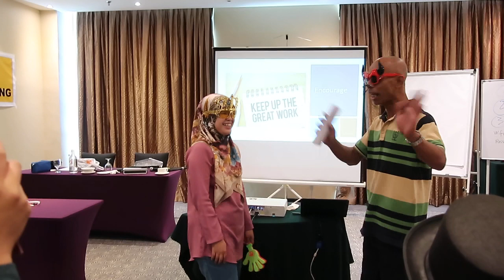Kursus Motivasi 141